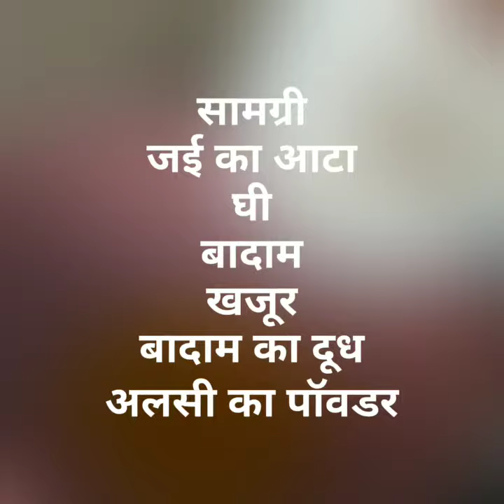Oats Halwa By Dr. Rsmie Jain